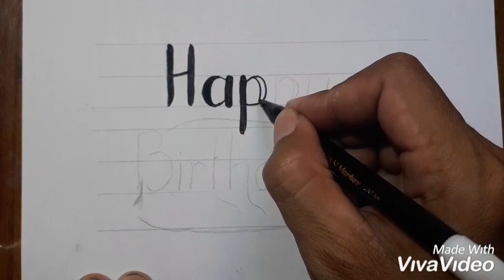3d Drawing Happy Birthday For Beginners / How To Write Art On Paper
3d Drawing Happy Birthday For Beginners / How To Write Art On Paper